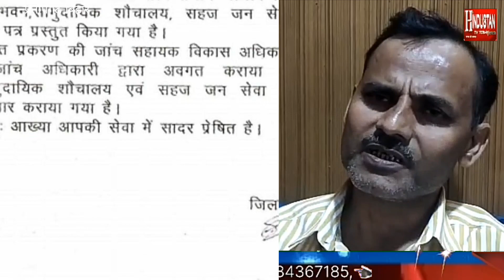प्रधान संघ अध्यक्ष का जिला प्रशासन पर बड़ा आरोप | pratapgarh Bihar | pradhan | hindustan tv today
Hi This Is Mohammad Shahid Khan. I am a journalist and You Tuber.

About channel :-
This channel is related to daily news content in Hindi language, accross the country.
Hindustan TV Today delivering the news in a different way, with tag line "Janta Ki Awaz"

Thanx For Watching This Video.
Thanx For Watching Hindustan Tv Today.